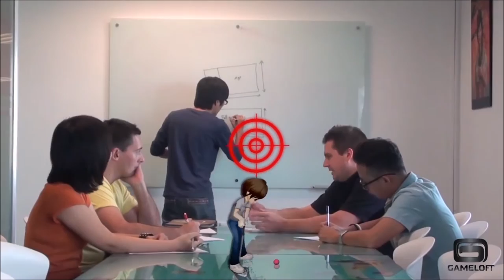Listen to the story of Gameloft Expert: Producer Team!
Have you ever wondered what it likes to work in Gameloft? What does it take to become a Game Producer, Designer or QA Tester in our teams? Then don't miss out on the first release of our Gameloft Experts story series video to find out the answer!